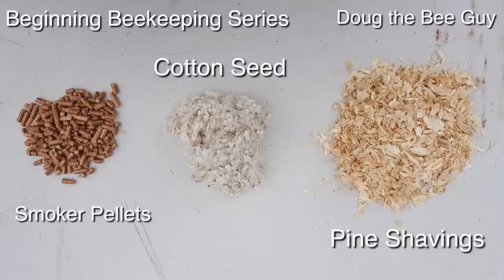Beginning Beekeeping Series Episode 5: Lighting A Bee Smoker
In this Beginning Beekeeping Series video, Doug the Bee Guy explains how to light a bee smoker the easy way and what bee smoker fuels you can use. Bee smoker instructions are illustrated in a step by step fashion.
This beekeeping for beginners series will cover all the topics needed to become a beginning beekeeper, basically a Beekeeping 101 course for new beekeepers.

My passion is to help beekeepers have an extraordinary journey in beekeeping by avoiding common pitfalls.

Below you will find information about the beginning beekeeping equipment that you will need.

Equipment I think is good for beginner:

Bee Smoker

Here is a complete kit with everything you need to get started except the honey bees from Blythewood Bee Company.

Complete Beehive Kit with Bee Smoker

Set of 6 basic beekeeping tools with Bee Smoker

Basic Beekeeping Hive Kit

Ultrabreeze Professional Stingless Beesuit

Bee Smoker

9.5 inch Yellow Hive Tool

Plastic Frames

Wood Frames

Equipment I used to film this video:

Akron tripod and mount for Galaxy Note 5

Camkix Bluetooth Shutter Remote

Rode VideoMic Me Directional Microphone for Smart Phones

CamKix Deluxe Universal 5in1 Camera Lens Kit for Smartphone

Do you have a Youtube Channel? Then try tubebuddy to improve your channels performance.